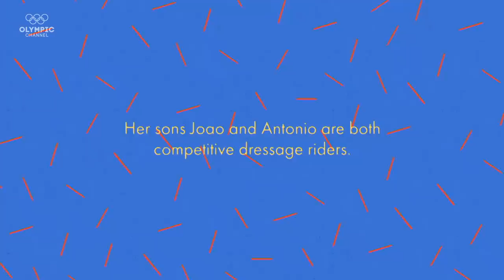The basketball legend who never gave up on her Olympic dream | Words Of Olympians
In “The Queen”, Brazilian legend Hortencia Marcari explains why she came out of retirement only months after giving birth.

Personal profiles of famous Olympians are brought to life through animation and mixed media